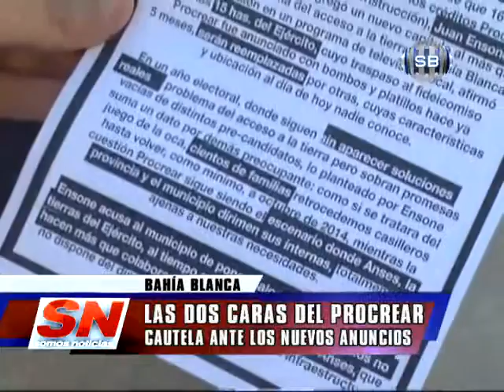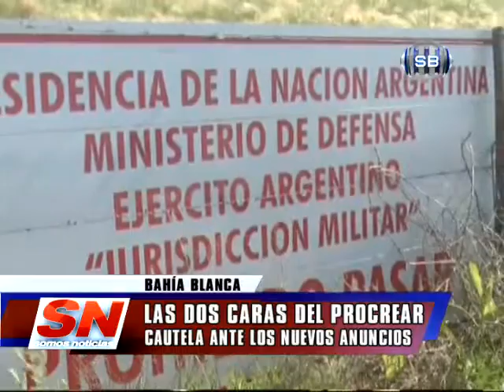LAS DOS CARAS DEL PROCREAR